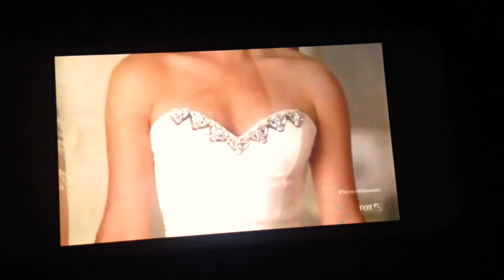Scream Queens Meet Chanel #6